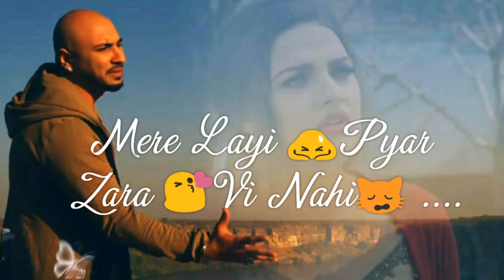Gal Gal ty shak krda aitbaar zara v nai...Punjabi status song